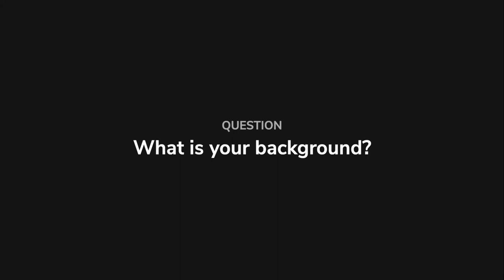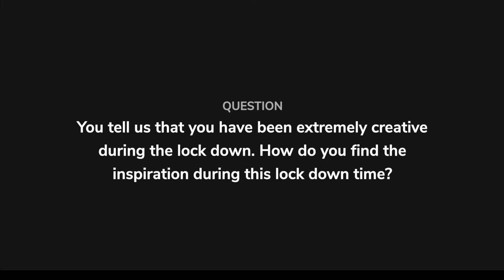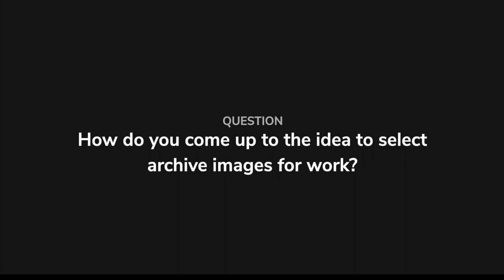Artist Interview with Ali Asad | D Emptyspace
About Ali Asad
An artist and a filmmaker. Born in Syria, Ali Asad’s passion for art came to him at an early age. He describes the childhood experience of sitting on the floor of his family farm drawing and painting as pure magic. While doing his foundation studies at Byam Shaw school of art he was asked to apply to Goldsmiths college by one of their scouts. While at Goldsmith he was selected to do his final piece – an installation - in a show at The ICA (The Institute for Contemporary Arts London). “Although the images I use in my works are determined by aesthetic and compositional concerns they are primarily used to move and engage the viewer”.

D Emptyspace